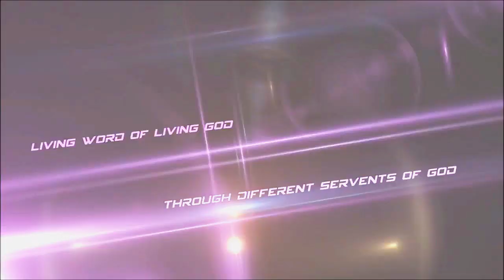Pastor Janga Magar : How to Be a Channel of Blessings to Others.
Pastor Janga Magar, an Associated Pastor of Emmanuel International Church Sharing the Powerful Sermon about " How to Be a Channel of Blessings to Others."
Just Watch, Listen and be Blessed
Most Creditable with an Audio, Lower Thirds and lens Flares that has been used mostly in this Video. Thank You so much to those whosoever the developers and creators are.